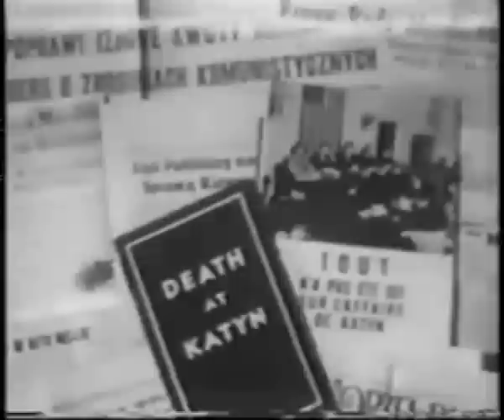Paweł Kroma - KATYŃ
Utwór kieleckich autorów; Pawła Kromy,Wojciecha Czarnowskiego i Wojciecha Kułagowskiego inspirowany tragedią katastrofy smoleńskiej.
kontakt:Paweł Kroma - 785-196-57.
Paweł Kroma - kompozytor utworu - perkusja.
Wojciech Czarnowski - aranżer - gitara.
Wojciech Kułagowski - tekst - śpiew.